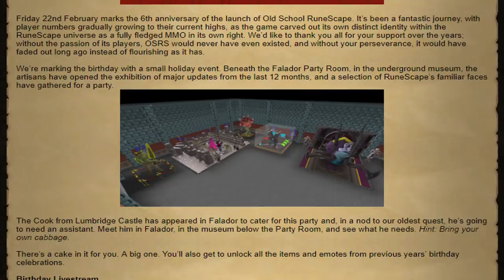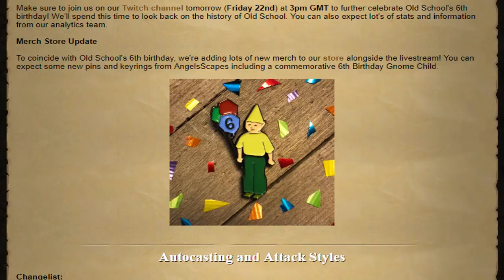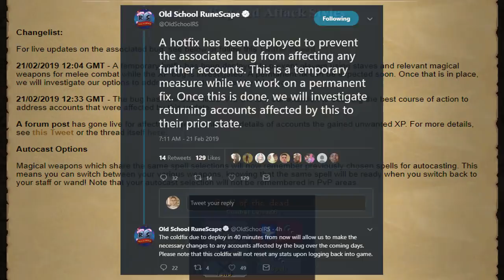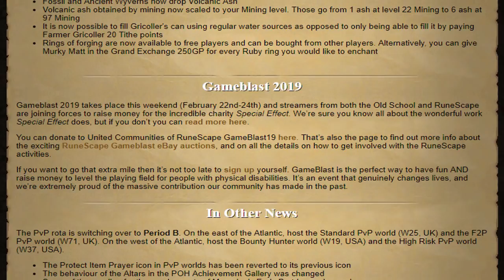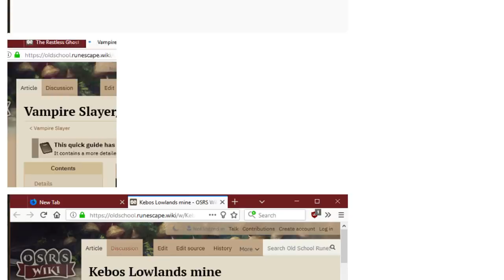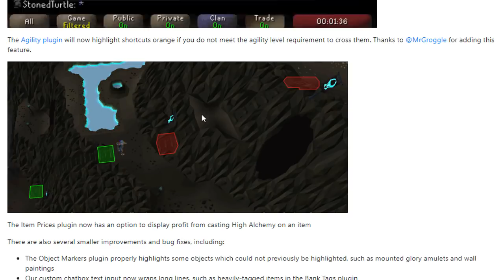This Bug forced Jagex to reset Players XP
Today is another quality of life update for OSRS featuring a massive bug, auto enchanting, auto remembering combat styles and a 6th birthday party for OSRS!

Jk still miss being a hcim

CC: Soup

Bloodhound pet osrs